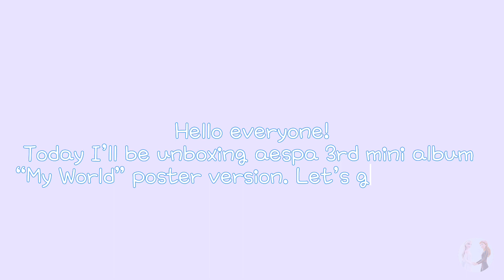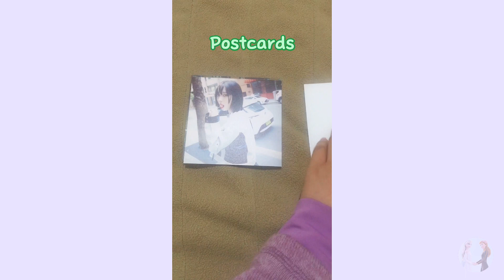Unboxing aespa album “My World” Winter Poster Version.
Hello. Come with me as I unbox aespa “My World” Poster version album. I got the Winter poster version.